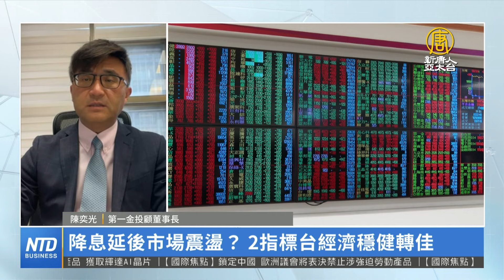降息延後市場震盪？ 2指標台經濟穩健轉佳｜陳奕光｜財經專家分析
AI的指標類股，美國七大巨頭，包含輝達、美超微在內，近期出現明顯大幅下挫，科技業財報週，有市場認為，成長性可能存疑，我們請教第一金投顧董事長陳奕光，您是怎麼看第二季景氣走向，是否出現雜音信號？這波股市的下跌您怎麼觀察？